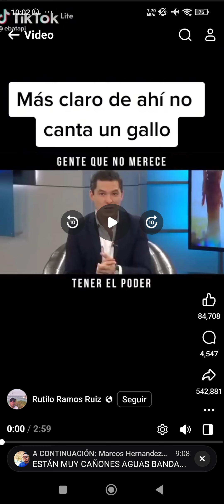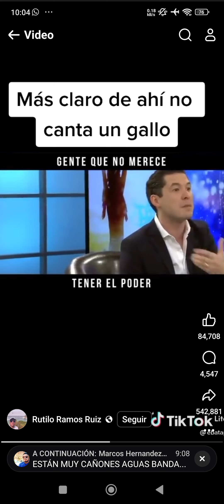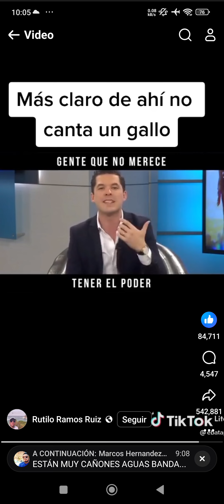consejos de vida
Bo♪♪e Bate♪ista